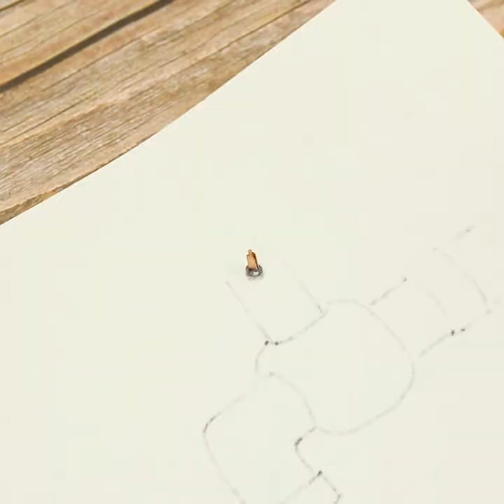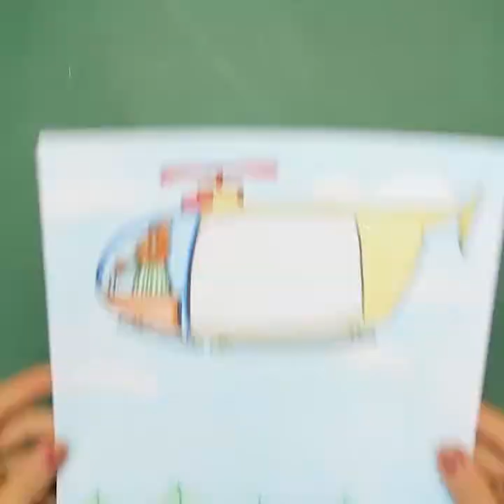Art Activities for Kids || Time relax with crafts || Beecrafts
Welcome to The Beecrafts channel!
Follow this easy arts and crafts tutorial to create your very own amazing crafts